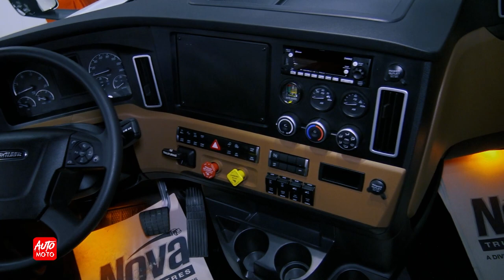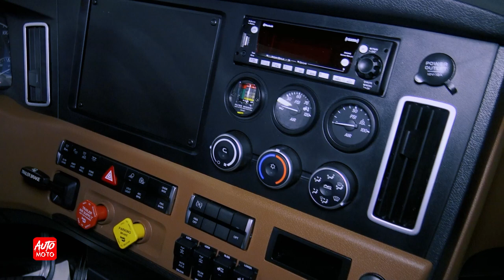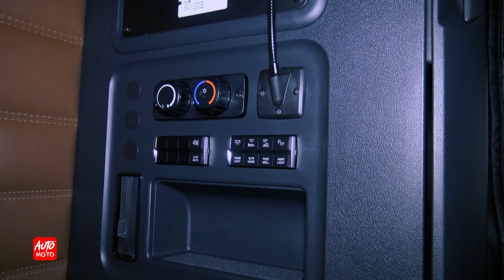2023 Freightliner Cascadia 126 72 inch Double Bunk Tractor - Exterior And Interior - ATLS 2022